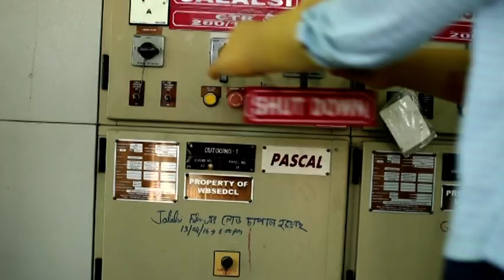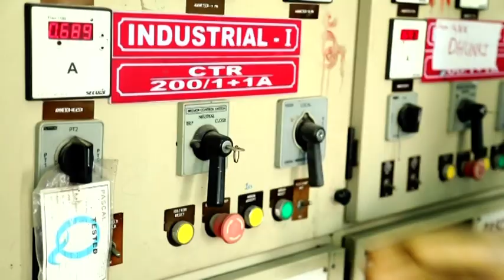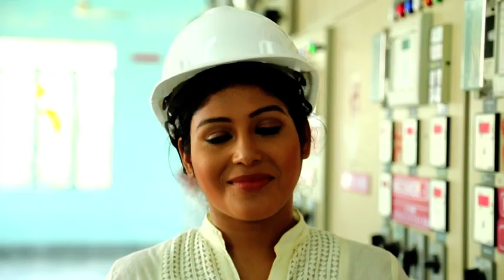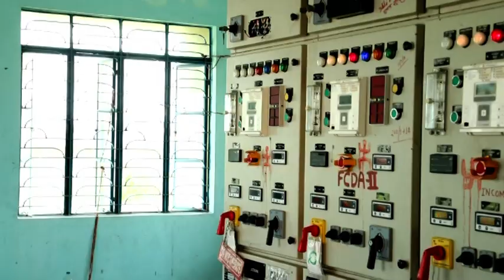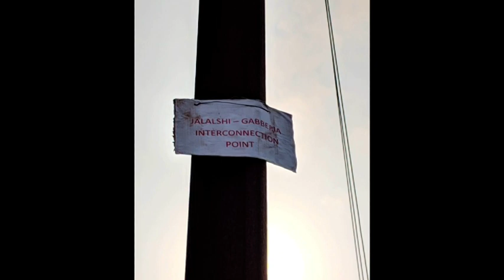WBSEDCL Safety Protocol Official Video